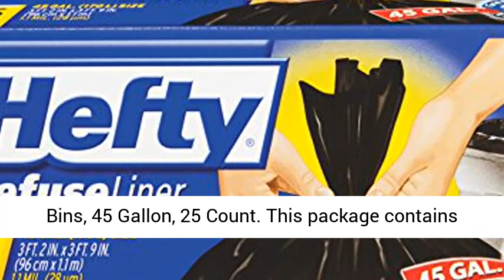Hefty Extra Large Black Trash Bags for Curbside Bins, 45 Gallon, 25 Count - Overview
This package contains 25 Hefty Twist Tie, black, unscented, 45 gallon extra large trash can liners, each 1.1 mil thick
These Hefty trash bags are extra large to line your curbside bin, protecting the inside from leaks and messes
Thicker gauge plastic resists punctures and keeps waste hidden for the dependability you need from your black trash bags
Twist ties come included to securely close these black garbage bags for mess-free carrying
45 gallon trash bags offer great strength and extra value to tackle big clean up jobs inside and outside the home

Hefty Twist Tie Extra Large Trash Bags offer great strength at a great value. The thicker gauge plastic resists punctures and tears to deliver the strength you count on from Hefty. 45 gallon trash bags fit curbside bins and offer extra capacity when you're cleaning out the basement or garage. Twist ties come included to close the bag and securely carry trash to the bin or curb. The 45 gallon capacity lets you really load up each garbage bag for seasonal cleaning and storage. These unscented extra large garbage bags are suitable for even the most sensitive noses. All Hefty trash bags are backed by a 100% satisfaction guarantee.

Hefty Extra Large Black Trash Bags for Curbside Bins, Mega Products Shopping Network, Amazon, hefty strong large, hefty strong large trash, hefty strong large trash bags, hefty strong large trash bags 33, hefty strong large trash bags 33 gallon, wholesale contractor bags, heavy duty plastic bags, demolition bags, construction bags, contractors bags, digital, markeeting, global, affiliate, whats the best trash bag